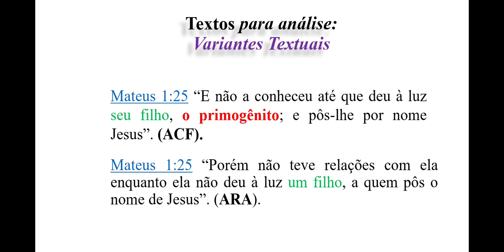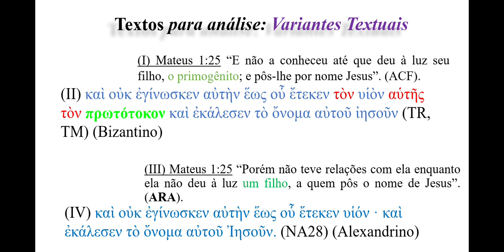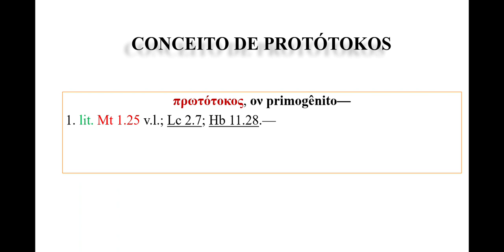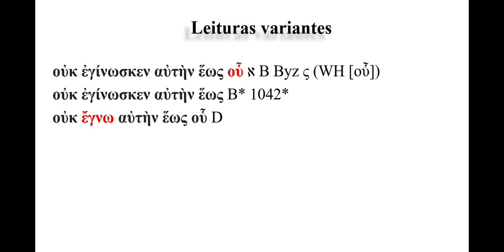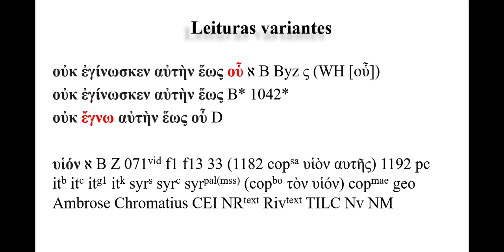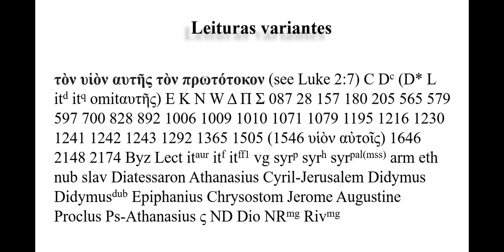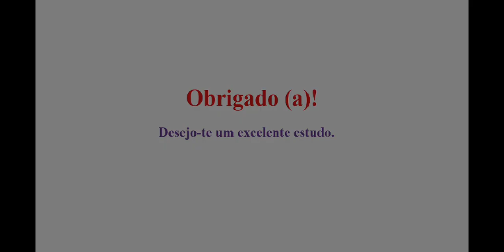15# - O uso da palavra PRIMOGÊNITO em Mateus 1.25. Crítica Textual do Novo Testamento.